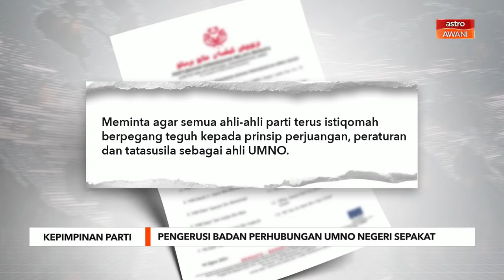kepimpinan Parti | Pengerusi Badan Perhubungan UMNO Negeri sepakat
Pengerusi-pengerusi Badan Perhubungan UMNO Negeri hari ini bersepakat menggesa keseluruhan kepimpinan dan pendokong parti itu diperingkat cawangan dan bahagia UMNO untuk bersatu mendokong kepimpinan parti itu setiap masa.Perkara itu dimaklumkan dalam satu kenyataan bersama Pengerusi Badan Perhubungan UMNO Negeri pada Isnin.